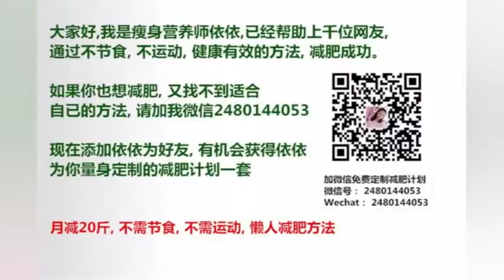杜江霍思燕气氛甜蜜，私房话大公开，嗯哼：这就叫全家人在一起！